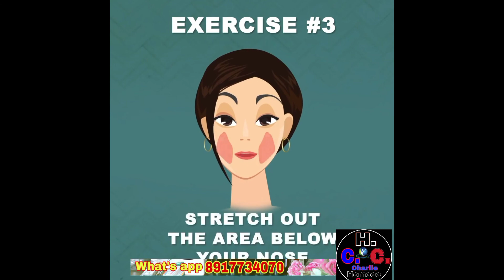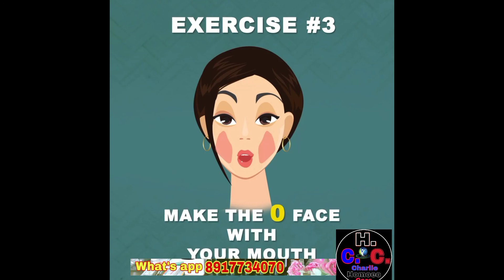पेट की चर्बी (BELLY FAT) कम करें EXERCISE द्वारा Dr arun upadhyay